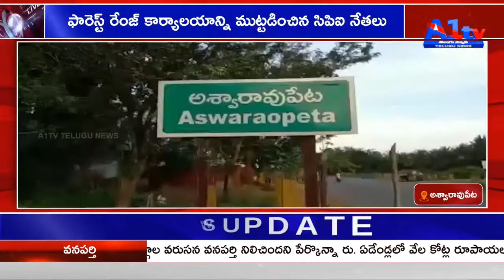ఫారెస్ట్ రేంజ్ కార్యాలయాన్ని ముట్టడించిన సిపిఐ నేతలు ASWARAOPETA